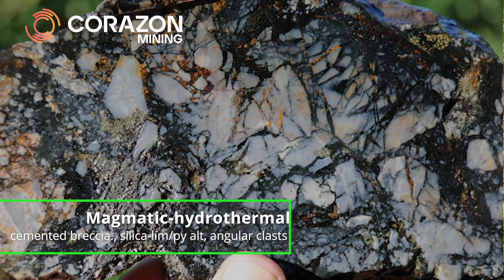Corazon Mining Limited ASX:CZN - Mt Gilmore Copper Project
Professor Noel White has worked in the minerals industry for over 40 years in exploration operations, project generation, research and management for companies in ~60 different countries. In 2014, he won the Penrose Gold Medal of SEG, the highest international mineral deposit award, in recognition of his outstanding contributions to our understanding of the genesis and exploration model of porphyry – epithermal ore deposits. Noel is currently a professor at Hefei University of Technology Tasmania, CODES (UTAS) and James Cook University.

Initial mineral vectoring geochemical studies have been completed by CODES at the University of Tasmania on rock and drill core samples collected from Corazon Mining ASX:CZN Mt Gilmore Project. The studies show the Mt Gilmore copper gold cobalt trend has a complex hydrothermal history and geochemical characteristics particular to known large porphyry copper deposits. Results are extremely encouraging – additional mineral studies and geophysics will assist the definition of targets expected to be easily testable with drilling.